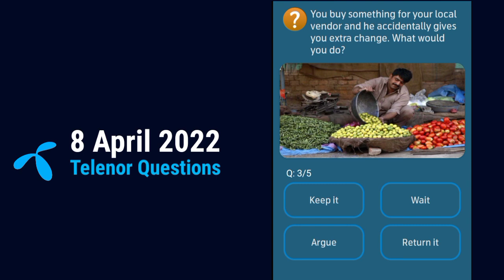You find someone's phone unlocked. What would you do?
8 April 2022 Questions And Answers / My Telenor App Today Questions And Answers